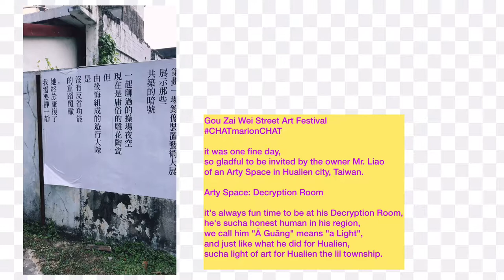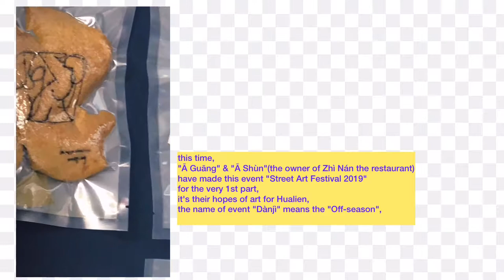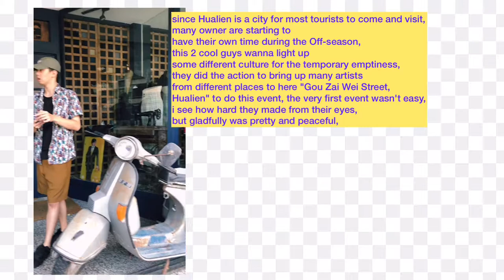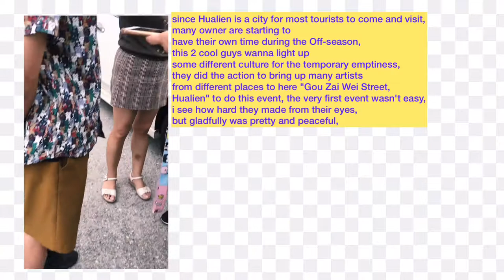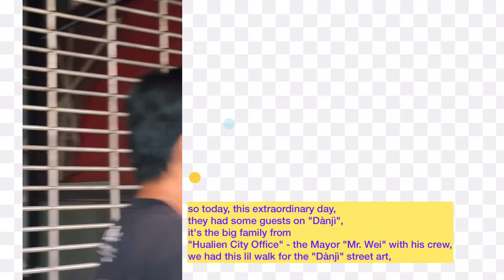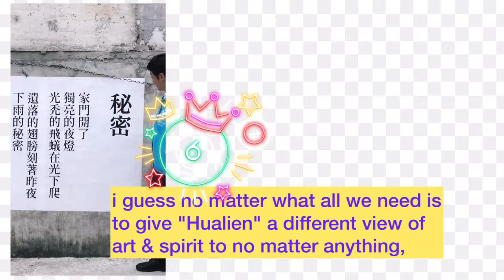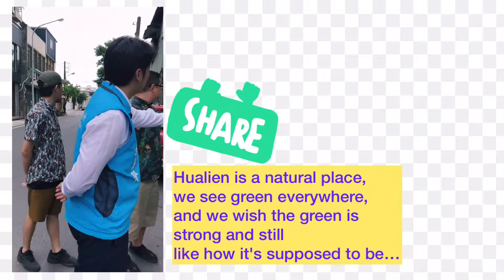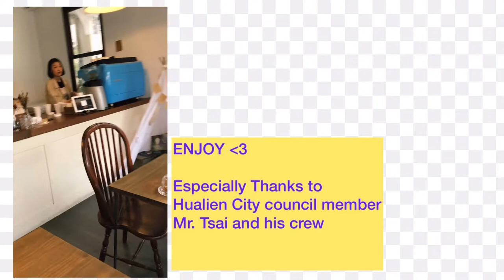WCiLS〈《。》〉{ src="city of light, the street art the street light" } ep5.0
{{{ 屬性規定 { 淡季＿溝仔尾街區藝術季 }{第05段00級} }}}

很榮幸能夠參與 島東譯電所 ：阿光 及 痣男 ：阿舜 一同承辦的初回 街區藝術季 ，
這次也很有幸能與 花蓮市公所 一起漫步 花蓮市 ，

覺得身為人真的很幸福，
眼見 藝術 的 美 ，當感受到因藝術而被 撫慰 的瞬間，
應該就是 藝術家 們最想表達的 概念 及 想法 ，
有多久沒有被藝術給撫慰了呢？

如果藝術 無所不在 ，是否就能彌補我們 破碎的心 ！？
我， 好奇 ！走訪 淡季 ， 意猶未盡 ！

■淡季＿溝仔尾街區藝術季■Gou zai wei street art festival
展覽日期｜2019/09/28 SAT. - 2019/10/26 SAT.
展覽地點｜花蓮縣花蓮市溝仔尾街區與活動店家（敬請密切關注活動專頁公告）
指導單位｜花蓮市公所
主辦單位｜花蓮縣花蓮市計工社區發展協會
承辦單位｜島東譯電所、痣男
協辦單位｜市民代表蔡翼陽、市民代表蔡翼鍾、財團法人花蓮縣愛花蓮愛心文化藝術基金會
合作藝術家｜
                      Abovtime
                      Amber Huang
                      the bay studio＿Ray
                      Cliff  Huang
                      Eric Tsai
                      叢昕滋
                      邱皓謙
                      吳昱寬
                      莊臥龍
                      廖脩博
                      黃弘舜
                      拾創計畫

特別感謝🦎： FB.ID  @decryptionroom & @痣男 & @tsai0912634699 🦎